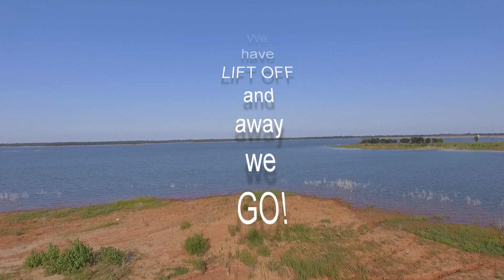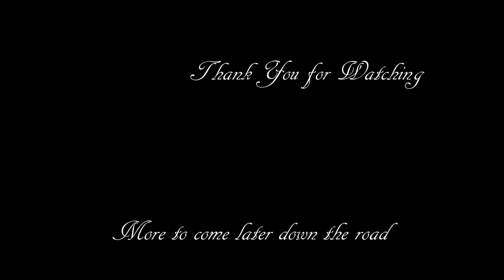Lake Stanley Draper - West Side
Lake Stanley Draper video from the west side of the lake.